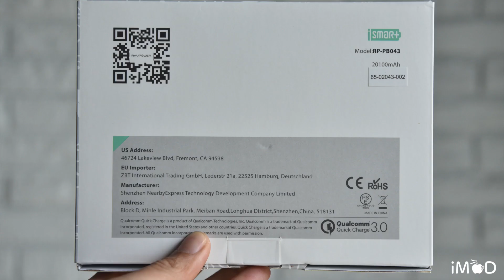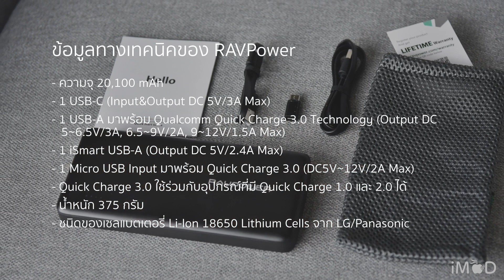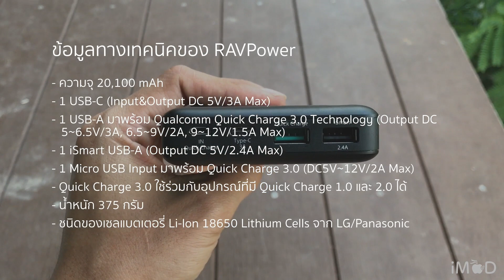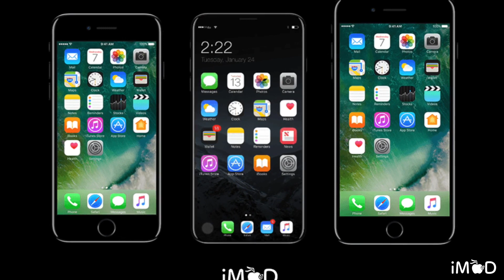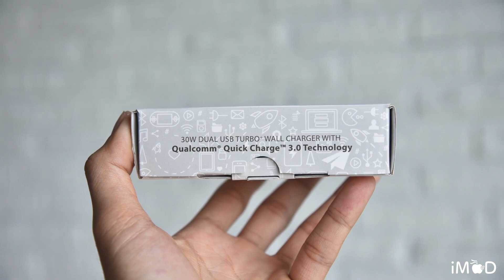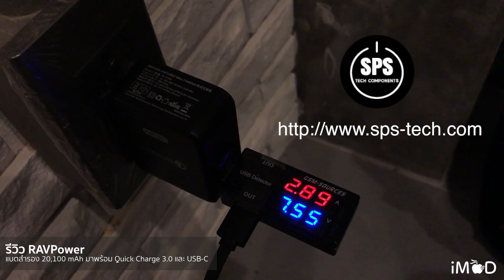รีวิว RAVPower 20,100 mAh มี Quick Charge 3.0 และ USB-C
รีวิว RAVPower แบตสำรอง 20,100 mAh มี Quick Charge 3.0 และ USB-C

ข้อมูลทางเทคนิคของ RAVPower
- ความจุ 20,100 mAh
- 1 USB-C (Input&Output DC 5V/3A Max)
- 1 USB-A มาพร้อม Qualcomm Quick Charge 3.0 Technology (Output DC 5~6.5V/3A, 6.5~9V/2A, 9~12V/1.5A Max)
- 1 iSmart USB-A (Output DC 5V/2.4A Max)
- 1 Micro USB Input มาพร้อม Quick Charge 3.0 (DC5V~12V/2A Max)
- Quick Charge 3.0 ใช้ร่วมกับอุปกรณ์ที่มี Quick Charge 1.0 และ 2.0 ได้
- ชนิดของเซลแบตเตอรี่ Li-Ion 18650 Lithium Cells จาก LG/Panasonic

RAVPower 20100mAh QC3.0 + TYPE-C ราคาจัดจำหน่ายอยู่ที่ 2,890 บาท มาพร้อมการรับประกัน 12 เดือน

(สะดวกรวดเร็วที่สุด พร้อมอัปเดตสต๊อก อัตโนมัติตลอด 24 ชม.)
- LINE ID: @spstech (ต้องมี @ นําหน้ํา) หรือคลิกทลิงก์นี้เพื่อเพิ่มเพื่อนได้เลย

เข้ากลุ่มของทีมงาน iPhoneMod เพื่อพูดคุยปรึกษาปัญหา
💻 ห้องเรียนรู้ด้วยตัวเอง